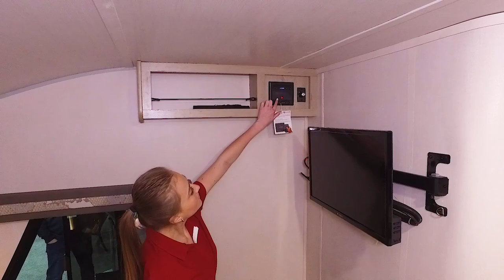2019 Forest River RV R Pod RP 195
This is an old video. You can find a newer video for the Forest River RV R Pod RP 195 by clicking on this